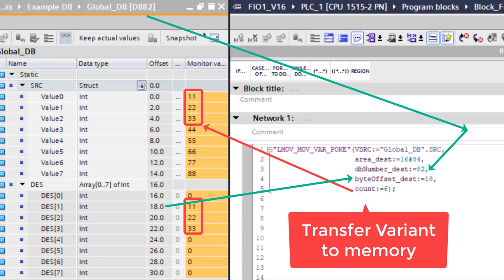Move Variant to memory address